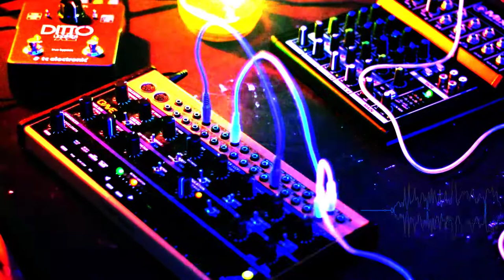DITTO2032421 - Behringer Crave & TC Electronic Ditto X2 Sound Design Improv - No Safe Choices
Within the gap created by changes in plot and characterization between the first few original novels and the True Blood tv show, there is a masterclass in world building and queer theory. More can be learned about the crafting of identity and gender performance in fifteen hours of engagement with the Stackhouse family than in centuries of western canon. It took a secluded community and used it as a staging ground for questions not only of humanity and legal personhood, but of the substance of the soul, divinity, and how it is divided among us all. Read the first three books, watch the show, and let the emotional parallax show you the truth God dares not share. I will not be taking questions at this time

This set of videos is an EP now! Check it out